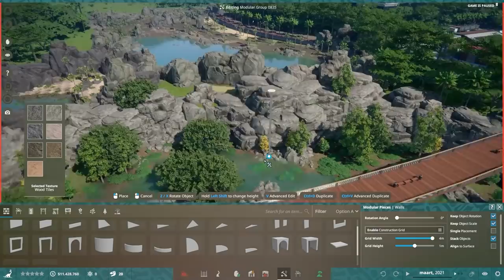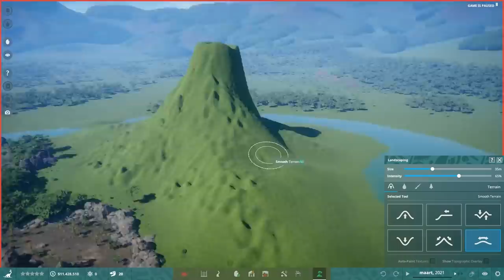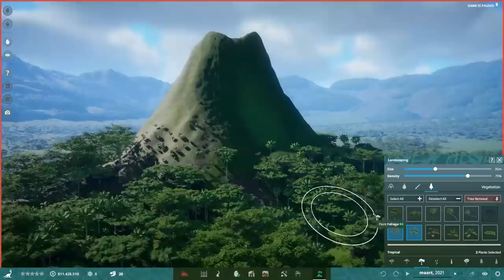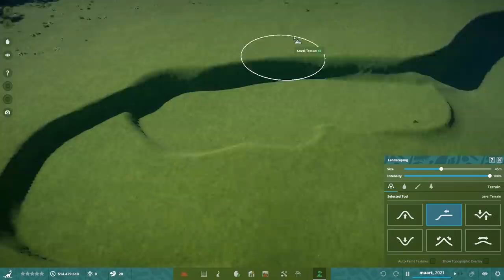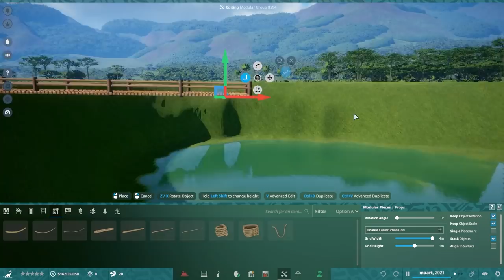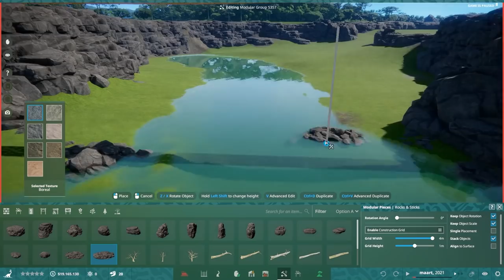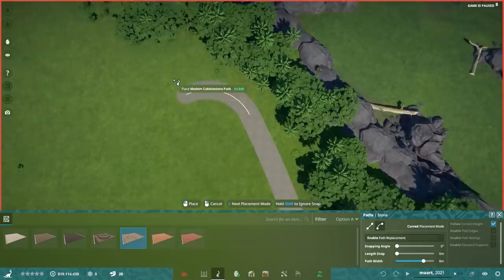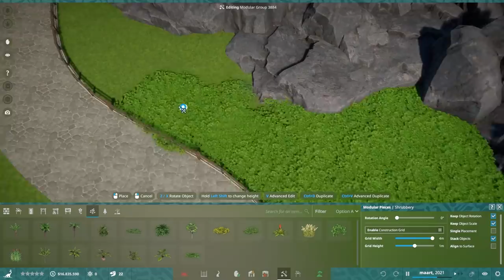🦕 T-Rex | Prehistoric Kingdom | Ep. 6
00:00 Speed build & voice over
10:34 Speed build
17:01 Cinematics